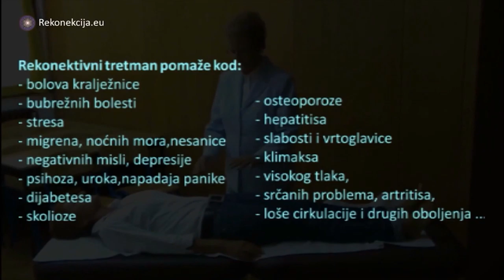Zapadna strana - Rekonekcija 16.03.2022. 2/2